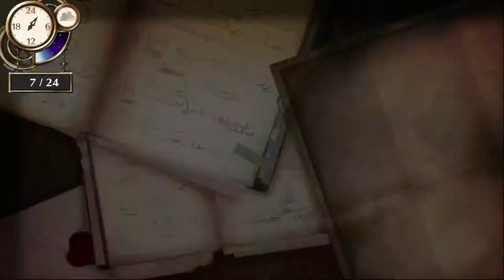Atelier Firis ~The Alchemist and the Mysterious Journey~_20170915033410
Liane's home.